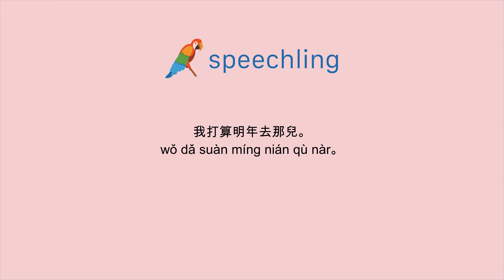How to say "I'm going there next year." in Chinese (Traditional)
Male Voice:
我打算明年去那兒。

Male Voice Translation:
I'm going there next year.